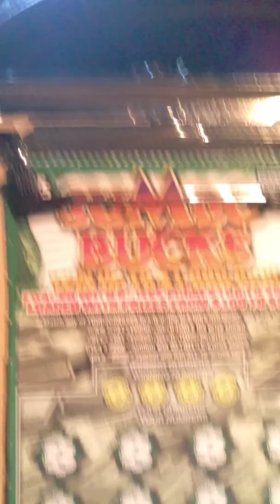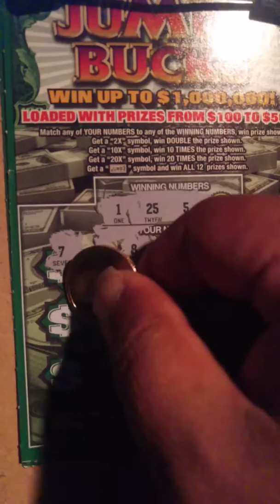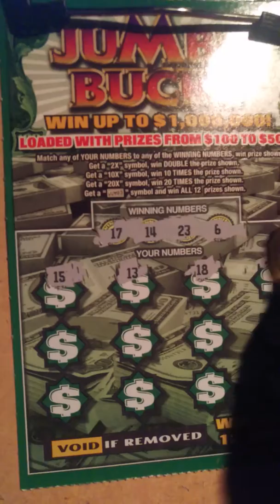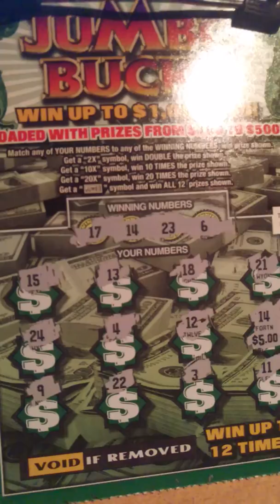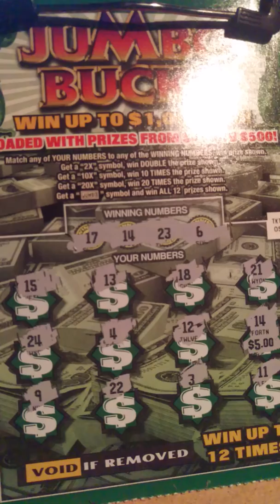Mass lotto quickie!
Hey guys Nash here with another scratch ticket quickie for you. Please let me know what you guys would prefer more. Please listen to the end.